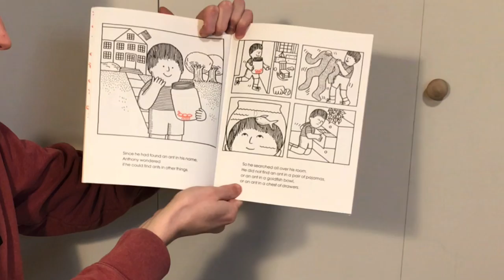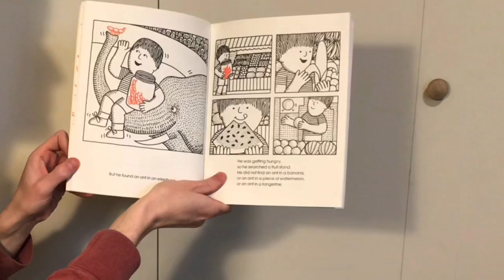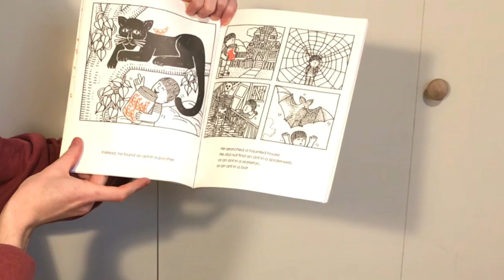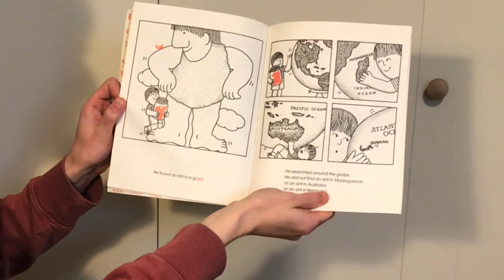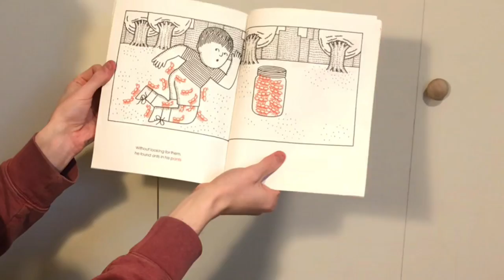There’s an Ant in Anthony (Read Aloud)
A read aloud of There’s an Ant in Anthony from Mr.Lester!